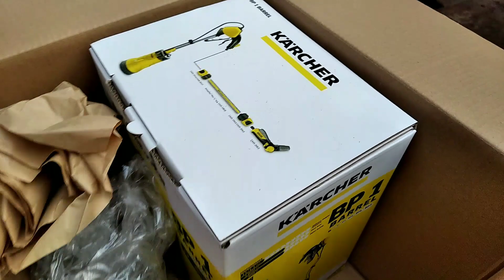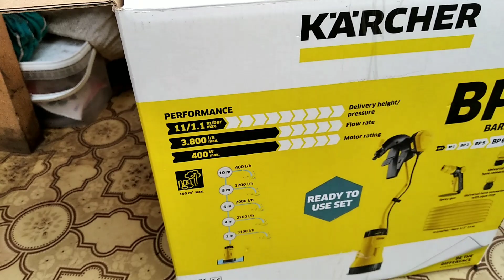Как полить большой объём РАССАДЫ ЦВЕТОВ быстро? Насос KARCHER BP-1 в помощь!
ВСЕМ ПРИВЕТ ДОРОГИЕ ДРУЗЬЯ!!! Сегодня хочу показать супер-насос для полива любых растений, чтобы облегчить ВАШ труд. Надеюсь буду ВАМ полезен!!!